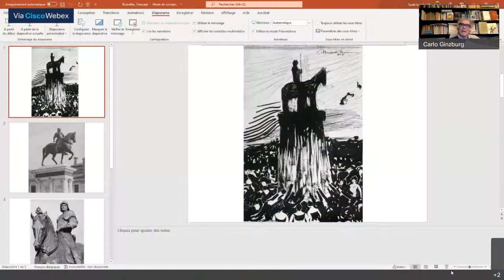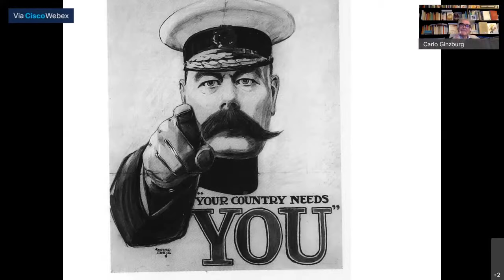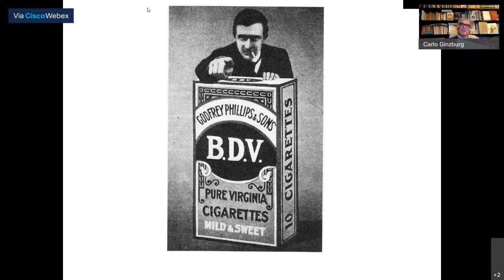Carlo Ginzburg lecture - Fake news? An old, new story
In this lecture, Carlo Ginzburg will attempt to analyse the phenomenon of “Fake News” with a certain chronological and conceptual distance. He will do so on the basis of the essay by Robert Merton, who popularised the notion of a self-fulfilling prophecy. This essay, published in 1948, well before the advent of the internet, has not been prominently cited in the debate on fake news. Yet it allows us to understand the phenomenon from an angle that is both enlightening and unexpected.

Born into a Jewish family of Russian origin who emigrated to the United States, Merton prefaced and shed new light on the best-known work of Gustave Le Bon, a reactionary and anti-Semitic polymath, entitled "The Crowd: a study of the popular mind" (1895).  This book, still very popular today, has profoundly influenced people as varied as Vladimir Lenin, Benito Mussolini, Kemal Atatürk, Theodore Roosevelt, Sigmund Freud, and perhaps even Adolf Hitler. Ginzburg proposes to read Le Bon's book against the grain, in order to analyse online crowds, the very ones that are the target of fake news.

But is it possible to fight against the phenomenon? Ginzburg believes so, with the help of philology, an old university subject that has unfortunately fallen into disuse. In order to shed light on the political implications, he will also focus on an extraordinary text by Lorenzo Valla, a 15th century humanist, which demonstrated that the document known as the "Donation of Constantine" is a fake. The story of the "Donation of Constantine" is presented in the exhibition "Fake For Real".

Carlo Ginzburg (1939) has taught at the University of Bologna, UCLA, and the Normal School of Pisa. His books have been translated into more than twenty languages, including The Night Battles; The Cheese and the Worms; Clues, Myths and the Historical method; The Enigma of Piero; History, Rhetoric and proof; The Judge and the Historian; Wooden eyes: Nine Reflections on Distance; No Island is an Island; Thread and Traces; Fear, Reverence, Terror; Nevertheless: Machiavelli, Pascal. He has been awarded the Aby Warburg Prize (1992), the Humboldt-Forschungs-Prize (2007), and the Balzan Prize, in the category European history 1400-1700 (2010).

Introduction by Constanze Itzel, Museum Director, House of European History.

CHAPTERS

0:00 Welcome by Constanze Itzel
5:31 Lecture by Carlo Ginzburg
39:13 Q&A with Joanna Urbanek

Image courtesy of WeAreCEU